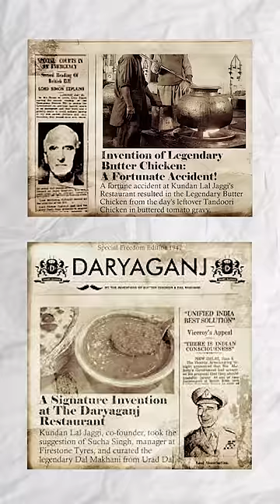How Butter Chicken was Invented in India